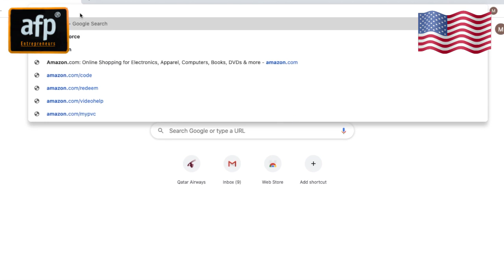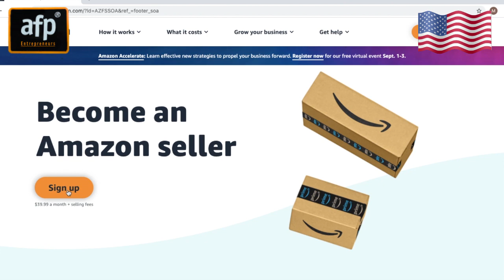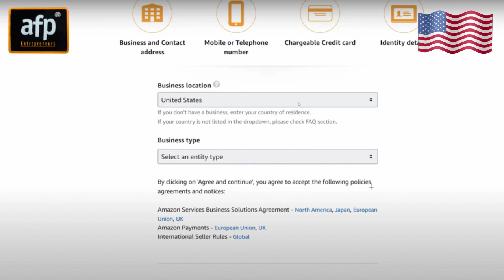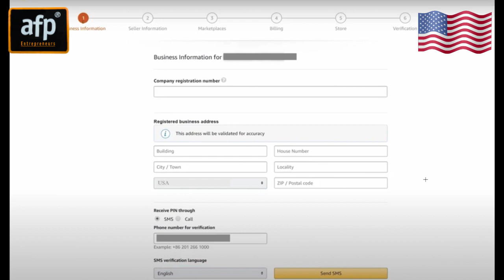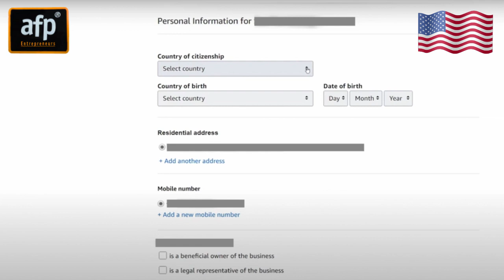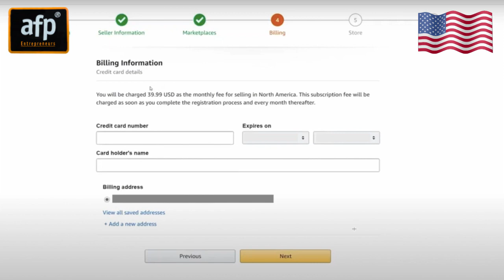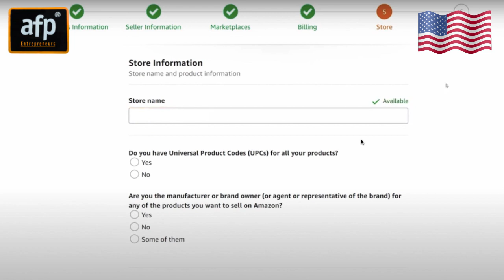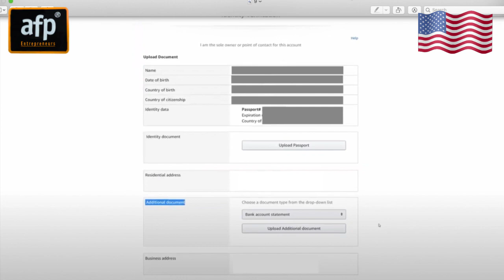Creating Amazon Seller Account for beginners - Step by Step Process